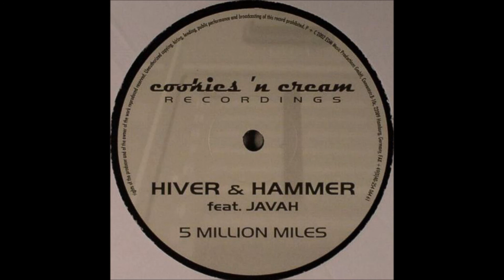Hiver & Hammer feat. Javah - 5 Million Miles (Vocalized Club Mix) -2002-